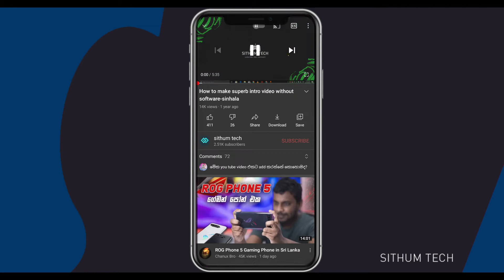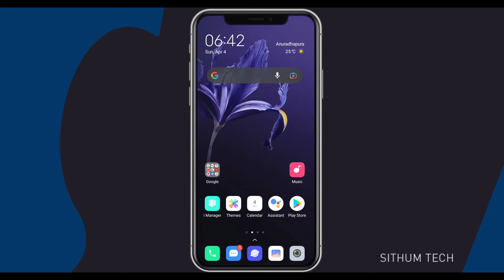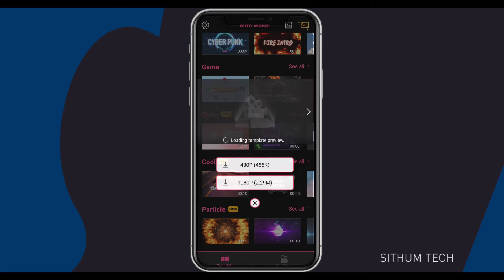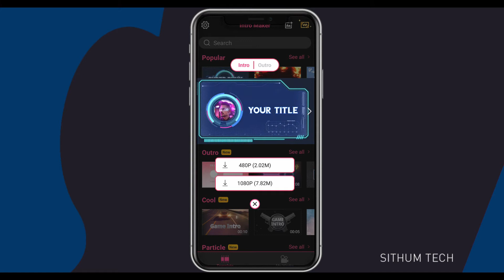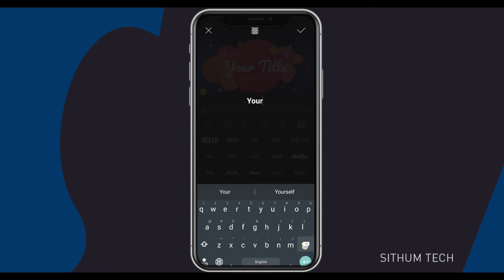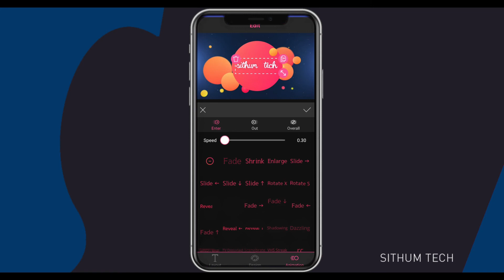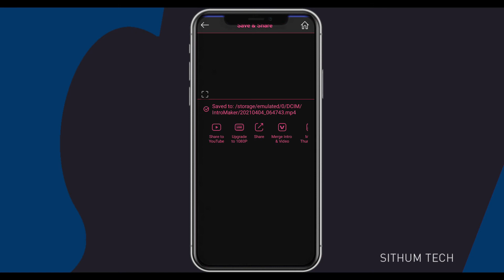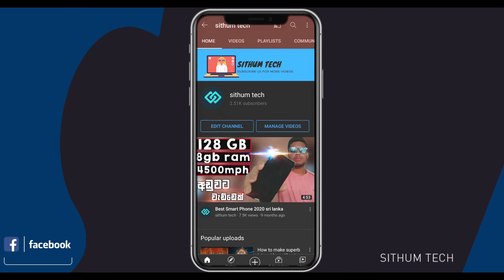How to make superb intro by phone 2021-sinhala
How to make superb intro video without software-sinhala:-

🌎For Advertisment's and sponsership's
Hey guys and girls this is the upcoming technological you-tube channel in sri lanka.i will try to reach maximum  quality of my every video .if you like to join with me ,hey show some love by subscribing my you-tube channel and don't forget to put a comment and like my videos also share these videos with your friends thanks ...